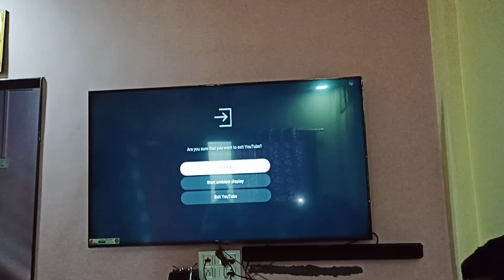Aaj Hum Kisse Milne Gaye |Sangli Mai Aaj Dekhiye Humare Sasural Ki Family Vlog| Mumbai City Vlog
Aaj Hum Kisse Milne Gaye Vlog Sangli Mai Aaj Dekhiye Humare Sasural Ki Family Vlog

your querie

daily blocks//YouTube blog//daily blocks video//daily vlog

Afroz kitchen vlog Deepika Ki Duniya vlog Shoaib Ibrahim vlog Afroz kitchen vlog Vijaya vlog Shivani Kumari official#Afroz recipe blog
Afroz kitchen recipe
Manoj Dey vlogs# Shivani Kumari official